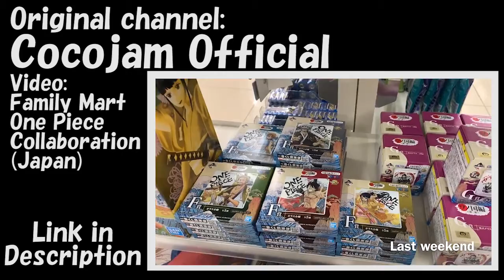There's stuff like THIS in JAPAN?! - Fuyu Manatee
This time I felt like talking about one of my absolute favorite parts of Japan!

Why did I even mention him? ^^"